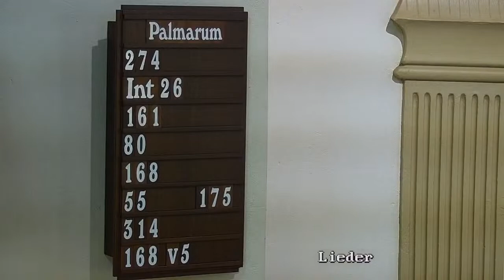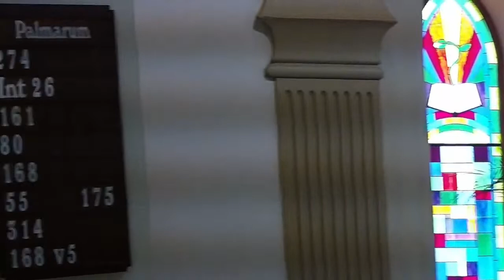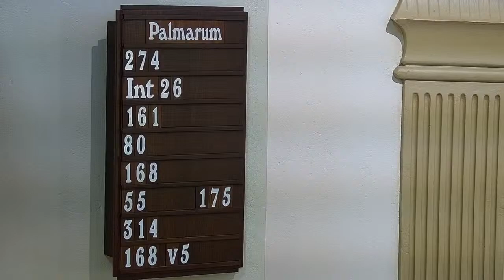Palmarum 2023 - Lüneburg Gemeinde